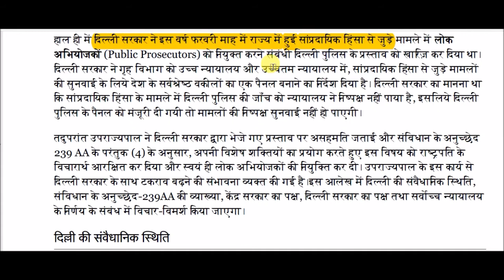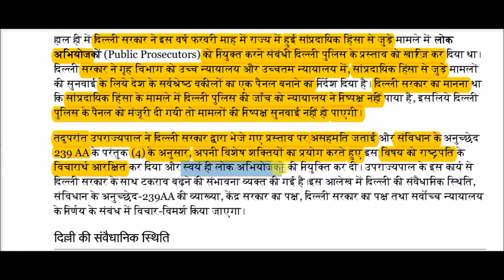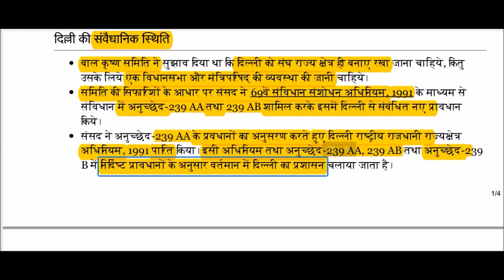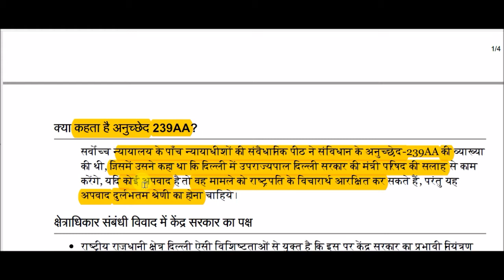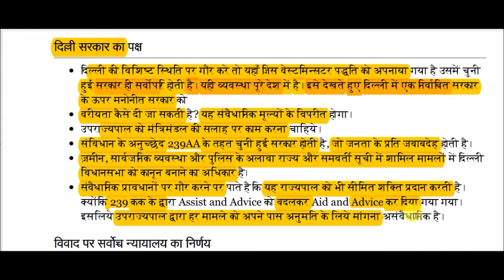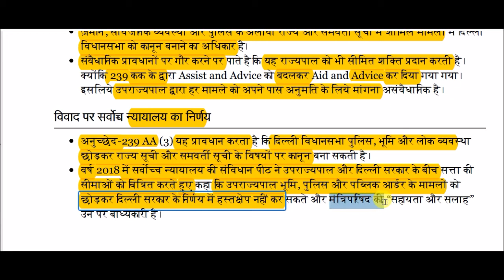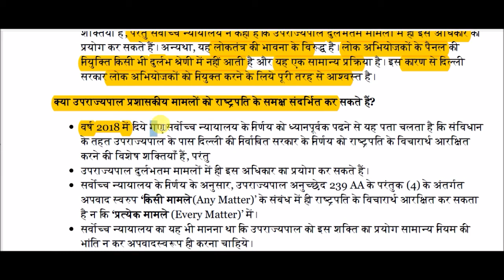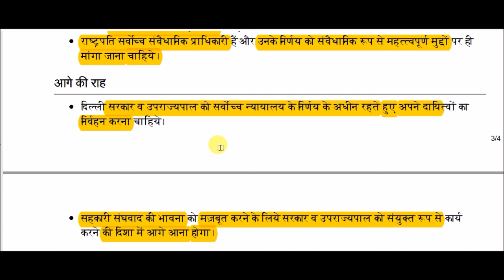दिल्ली क्षेत्राधिकार विवाद || Delhi jurisdiction dispute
Delhi jurisdiction dispute for All Competitive Exams like SSC, Railway, IB, Bank, UPSC, BPSC, MPSC, PCS, etc.